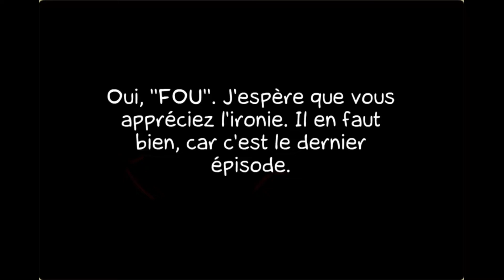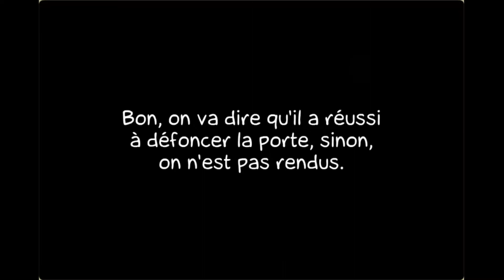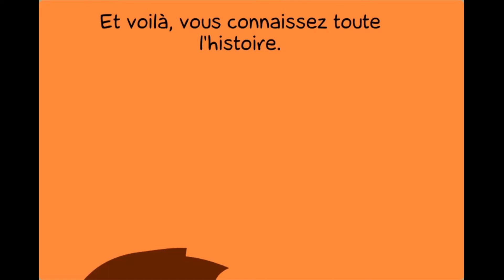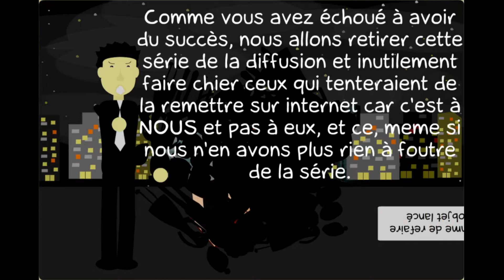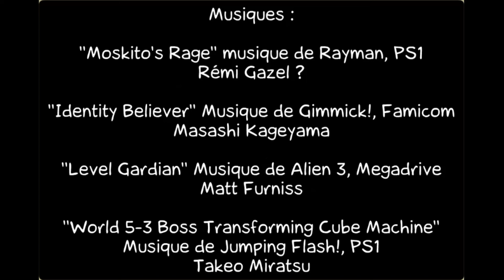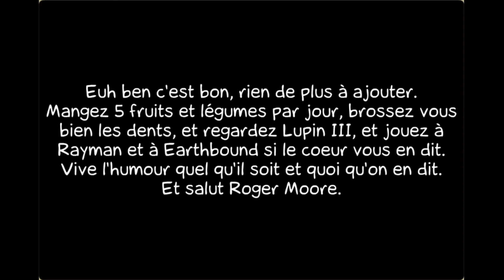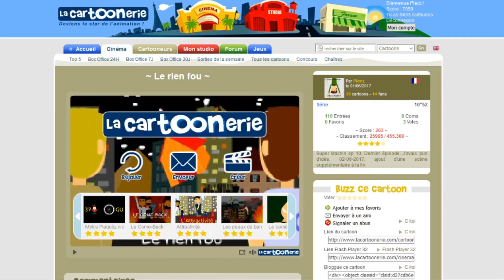Le rien fou (Super Machin 10)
Le rien fou (Super Machin 10), par nom du lakien, fait par Plecz, le 01/06/2017 sur LaCartoonerie.